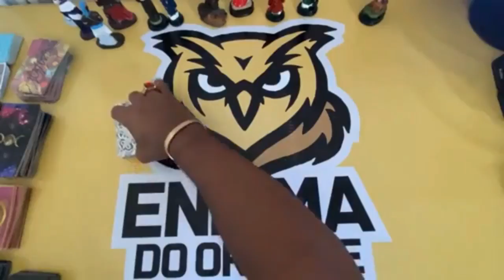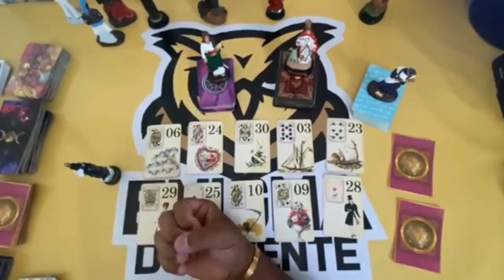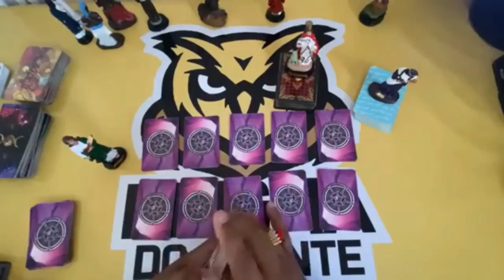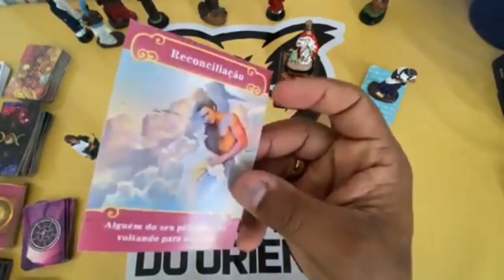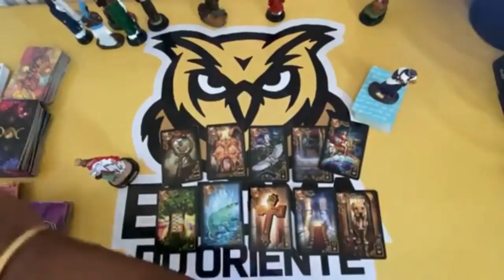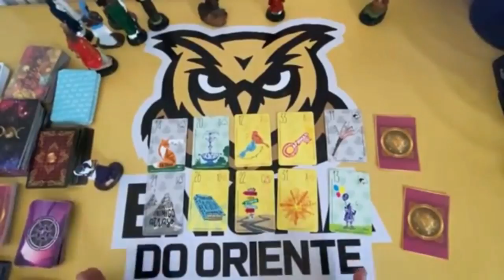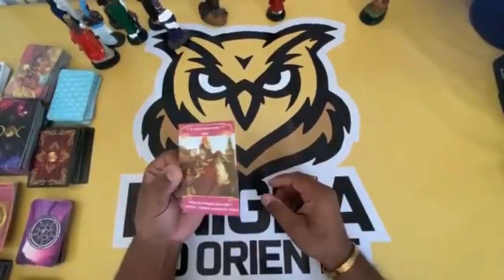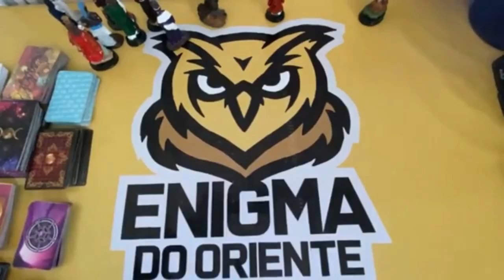ELE HOJE EM RELAÇÃO A VOCÊ! !!💘 [ Tarot Responde ] Tarô [Tarô ] Tarot